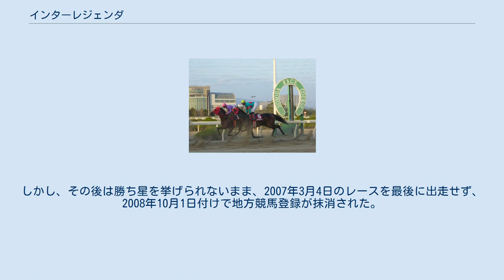インターレジェンダ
インターレジェンダとは日本の競走馬である。
馬名のレジェンダ (Leggenda) はイタリア語で“伝説”の意。
 サンデーサイレンス産駒として期待されたものの、ホッカイドウ競馬でデビューとなり、時期も4歳の春までずれ込んだ。
2勝したあとに園田競馬場に転入すると10連勝を達成し、兵庫県競馬組合から表彰を受ける。
2003年の園田金盃では単勝2番人気に推されるがマイネルエクソンを捉えられず2着。
2004年緒戦となった新春賞はゴール前でヨレてしまい3着と惜敗が続いたが、重賞制覇は目前と思われた。
 ところが、第3コーナーからまくっていく主戦騎手・田中学の乗り方が合わないのか、惜敗を重ねていくうちに、第4コーナーまでは絶好の手応えで進むものの最後の直線コースでズルズルと下がっていくようになる。
年齢とともにオープン特別でも通用しなくなり、7歳となった2005年佐賀競馬場に移籍。
兵庫県時代に果たせなかった重賞制覇は、移籍3戦目の九州記念で成し遂げている。
しかし、その後は勝ち星を挙げられないまま、2007年3月4日のレースを最後に出走せず、2008年10月1日付けで地方競馬登録が抹消された。